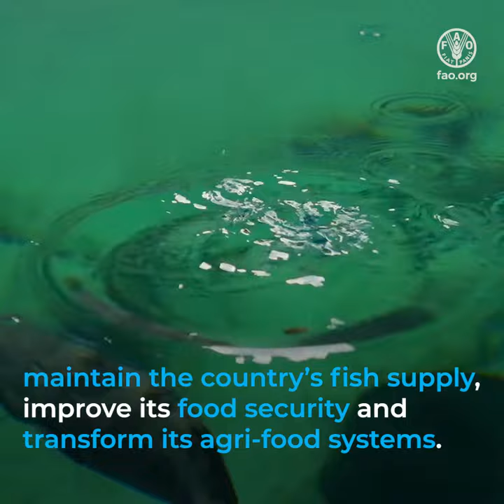FAO and the government of UAE, working together to develop a sustainable aquaculture industry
In the United Arab Emirates the desert stretches for hundreds of kilometres.
Summer temperatures rise above 40 degrees Celsius and freshwater is hard to find.
Nevertheless, at the Emirates Fish Farm, outside Abu Dhabi, FAO is working with the UAE government to develop the country’s fish farming industry.
Emiratis are among the biggest fish consumers on the Arab Peninsula.
But as consumer demand has grown, fish stocks have fallen.
With FAO’s support, the UAE is building a sustainable aquaculture sector that will maintain the country’s fish supply, improve its food security and transform its food systems.
At the desert fish farm, experts constantly check the temperature and quality of the water, as well as oxygen levels.
At the fish farm, water is recycled.
That is critical in arid countries like the UAE.
With FAO’s support the UAE has the potential to share its expertise at home and abroad.